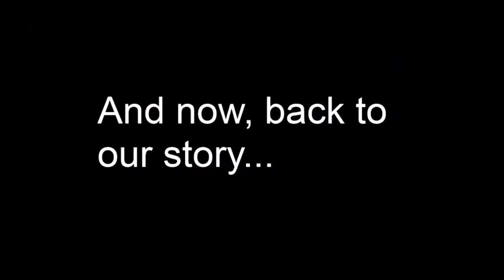Ass-based architecture: Let's Play Dishonored Ep. 29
Lord Custis Pendleton meets a long-overdue demise at the end of Corvo's blade. John takes the opportunity to show off multiple takes of his death to demonstrate different kill animations, then accidentally boils two innocent people alive because he's an idiot.